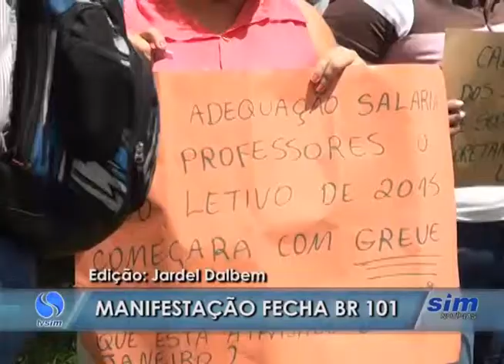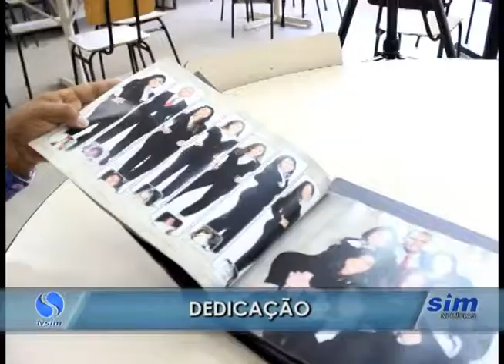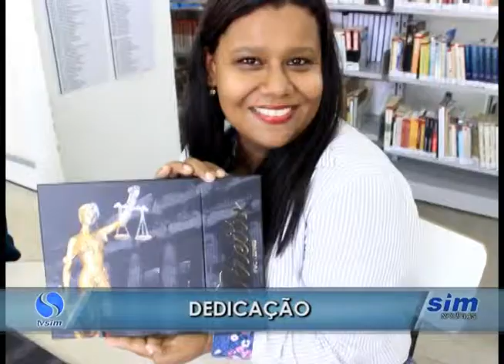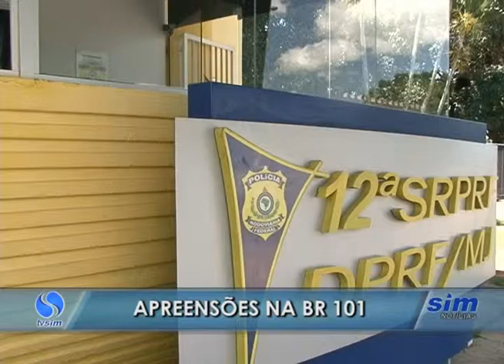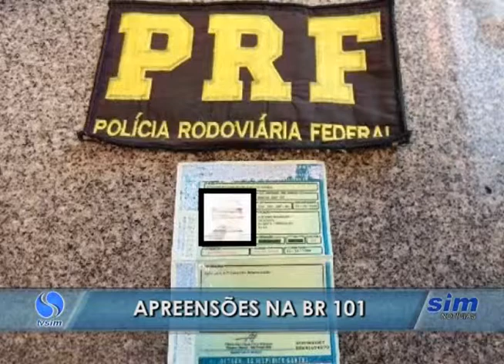SIM Notícias 10 12 2014